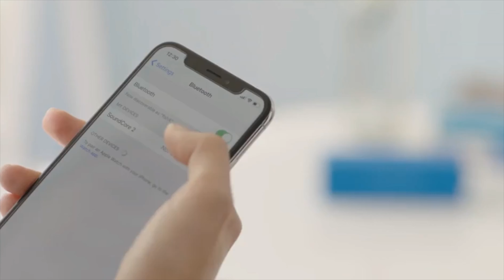Beste tragbare Lautsprecher in 2019! ★ Die richtige Bluetooth Box ★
Welche ist die richtige Bluetooth Box für dich? BESTE TRAGBARE LAUTSPRECHER von 2019 in diesem Video! Viel Spaß :)

JBL Charge 5 Bluetooth Lautsprecher:

Marshall Emberton II Bluetooth Lautsprecher:

Bose SoundLink Flex Bluetooth Lautsprecher:

Ultimate Ears Megaboom 3 Bluetooth Lautsprecher:

DOCKIN D FINE 2 Bluetooth Lautsprecher: